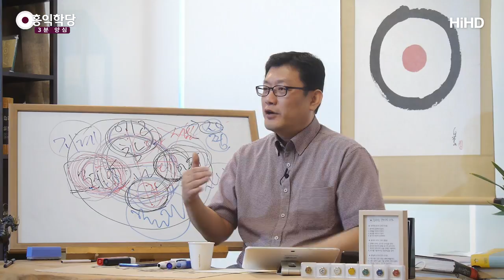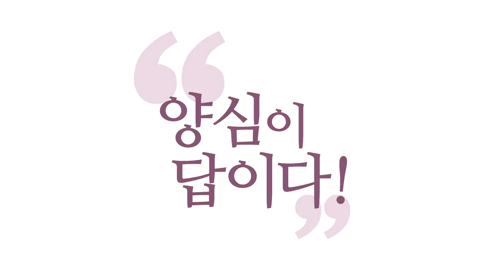[3분 양심] 진심은 통한다 _홍익학당.윤홍식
(190623 일요 대담) 카르마 경영의 관점에서 보세요.
이게, 다 보여요. 그리고 여러분
깨어 계시면 통 큰 결정이 가능해요.
적도 껴안을 수도 있게 되고요.
적한테 따뜻한 말 한마디 날릴 수도 있는 힘이
나와요, 이 안에서.
"너도 힘들지?" 이 한마디가
사람 마음을 녹여 버릴 수도 있어요.

"내가 언젠가 너는 손본다!" 하고 막 벼르고 있던 사람한테,
같이 나도 모가 나 줘야 서로 더 충돌이 나는데,
서로 맞아야 손뼉 소리가 나는데,
갑자기 "너도 힘들지?" 한마디 했다가
이 사람 마음이 무너져 버릴 수도 있습니다.
또다시 달리 생각해 보게 돼요, 이 관계를.
"저 친구가 의외로 나쁜 친구는 아니었네."
순간에 바뀌는 일이 얼마나 많은데요.

"말 한마디가 천 냥 빚을 갚는다."
이 말이 그냥 나온 게 아니라
진심으로, 양심으로 한마디 해 보세요.
알 수 없는 카르마의 변화가 일어납니다.
무량공덕이 거기 들어있거든요. 그게 무량공덕이에요.
내가 헤아릴 수 없는 어떤 복덕이 만들어집니다.
여러분 계산도 안 돼요. 단, 진심으로 하세요.
상대방도 다 알아요, 가식으로 하면.
진심으로 안 하고 머리로 계산해서 하면.

적한테 "너 요즘 힘들지?" 그러면
"이 자식이 뭔가 더 힘든 일을 만들어 주려고 이러나?"
"간을 보나?" 이렇게 보는데,
양심에서 나오는 건 뭔가 심금을 울리는 게 있어요.
마음에 힘이 있어요.
이거 알고 쓰셔야 보살이지,
이거 모르고 머리로 대충 통밥 굴려서 쓰시면
그냥 그건 다 꼼수예요.

상대방도 안 좋게 생각합니다.
"요즘 또 다른 방식으로 나를 공격하네?"
다른 대비까지 할 거예요.
"요즘 얘가 전법을 바꾼 거 같아."
왜냐? 분명히 가식적이거든요.
"저 사람 진심은 아닐 것이고,
뭔가 노리는 게 있는 것 같아."
이렇게 생각할 겁니다.

그러지 않게 훅 들어가려면,
내가 무심으로 얘기해야 돼요, 무심하게.
무심이 양심입니다.
사심 없는 게 무심이니까,
사심 없으면 여러분 자동으로 그냥 양심이에요.
양심을 하려고 해서가 아니라.
나와 남을 둘로 보지 않고, "몰라!" 해서 한마디 하면,
상대방도 나와 남을 둘로 보지 않고
내가 한마디 했으니까 분명히 반응합니다.

반응 안 해도 좋아요.
왜? 상대방 업장이 두터워서 반응 안 할 수도 있어요.
괜찮아요. 여러분 우주는 지켜지니까 괜찮아요.
"정신 승리 아닙니까?" 하실 수 있지만,
그게 쌓이면 반드시 반응이 일어납니다.
걱정하지 마시고 계속 쌓으라는 거예요, 여러분.
카르마를 지으세요.
선업(善業)을 계속 지으세요.